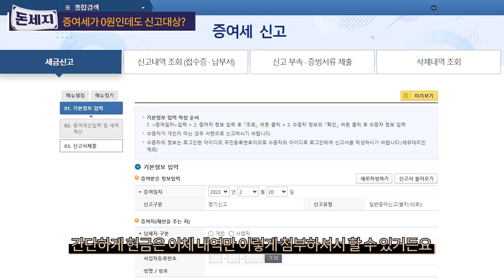증여세 0원이어도 증여세 신고는 해야 하는 이유 | 돈이 되는 세금 지식[돈세지 ep.2-2]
돈이 되는 세금 지식을 알려 드리는 돈세지!